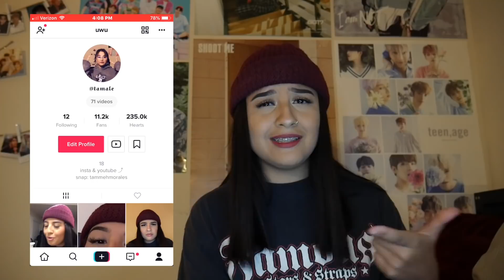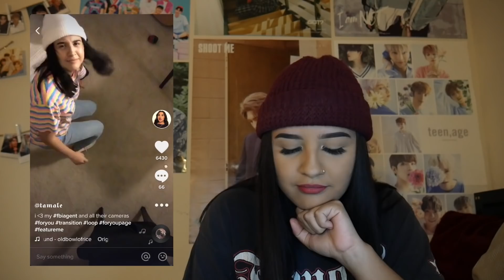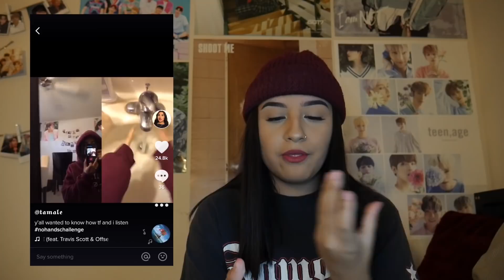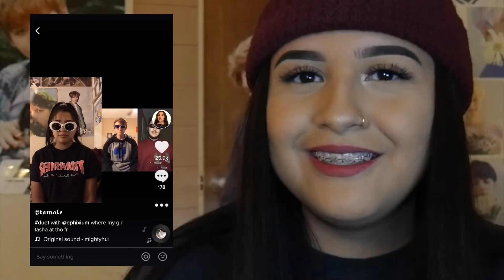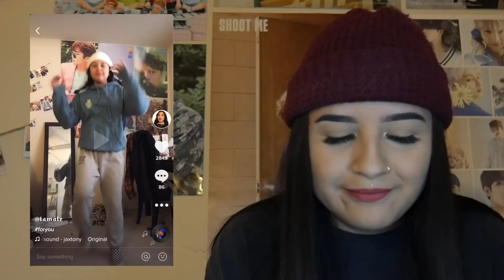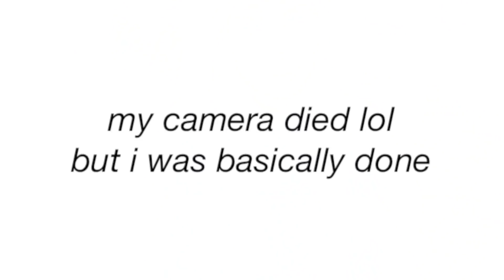tik tok has taken over my life & this is a cry for help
i dont even know what to say. im sorry? ya